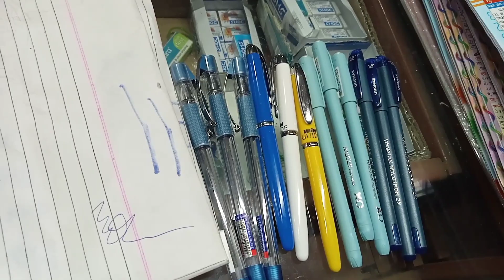आप भी देखो मेरे शहर का बाजार(मार्केट)!Aap Bhi Dekho Mere Sahar Ka Market!